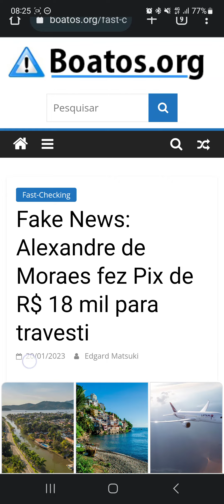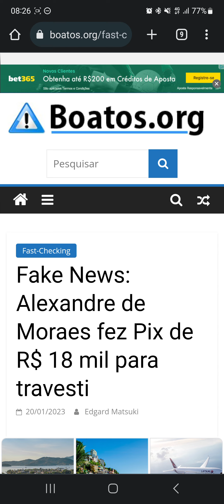Desmentindo Fake News: Alexandre de Moraes fez Pix de R$ 18 mil para travesti